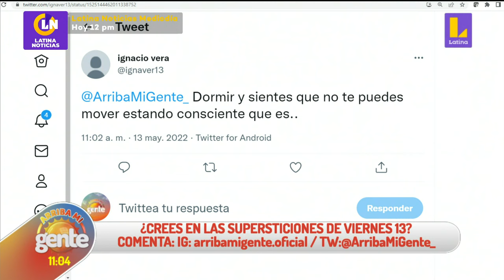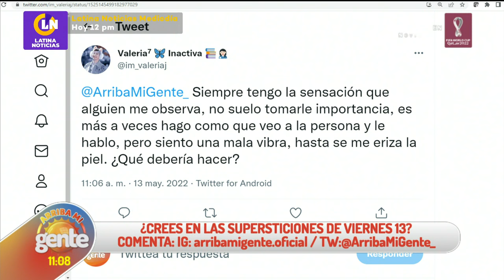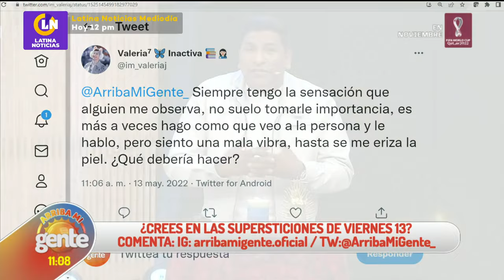¿Crees en las supersticiones de viernes 13?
🔴 ArribaMiGente 🌞 ¿Crees en las supersticiones de viernes 13? ¿Por qué se considera esta fecha como un día de mala suerte? 😱